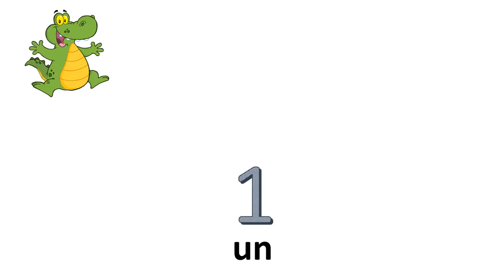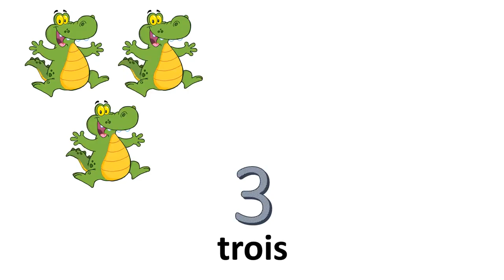फ्रेंच संख्या # से 0-10